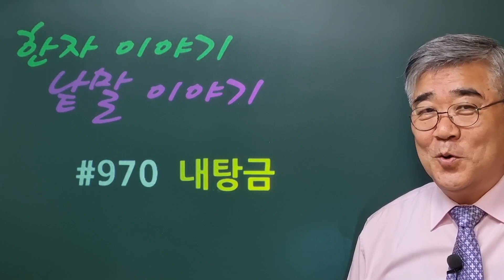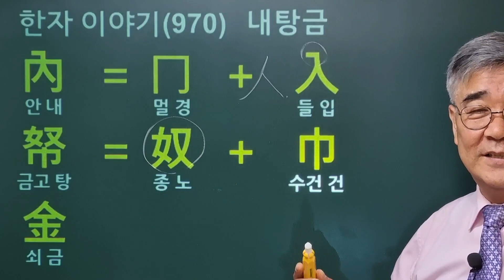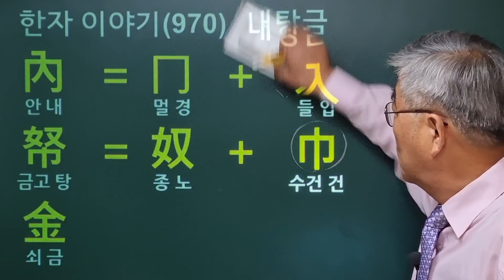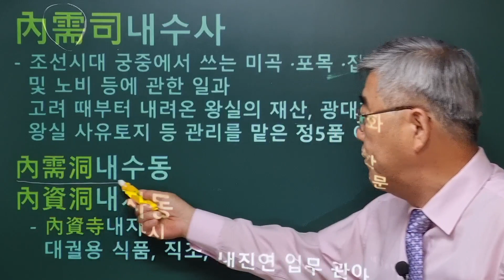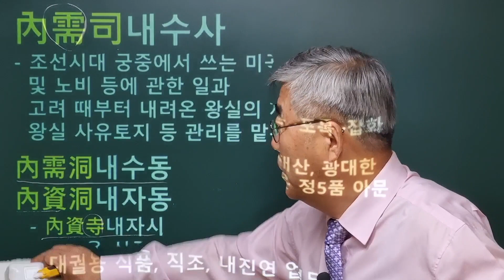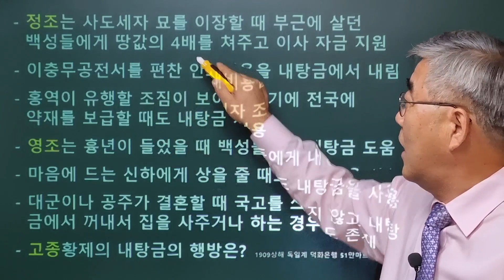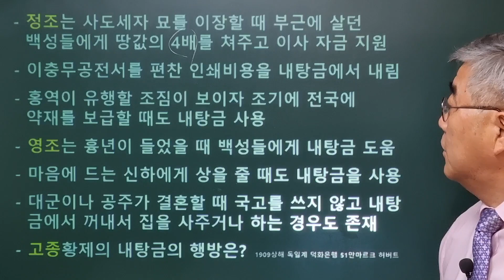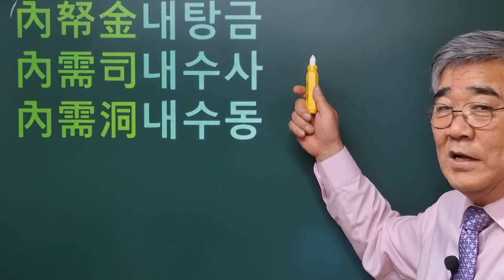한자이야기 #970 왕의 돈 내탕금... 한자로 어떻게 쓰며 무슨 뜻일까?... 내수사와 내수동?